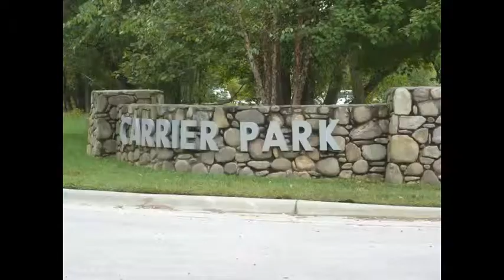ROOTS STRONG FOUNDATION